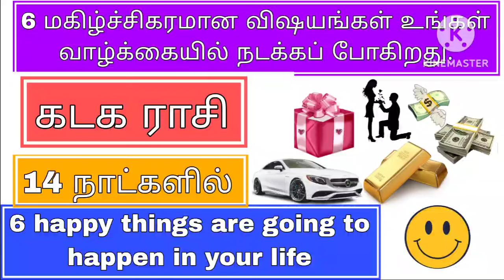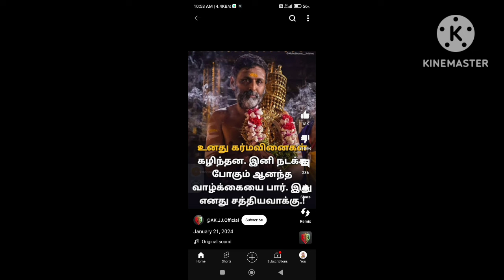கடக ராசியின் வளர்ச்சி முன்னேற்றங்கள் இன்னும் 14நாளில் |Cancer zodiac development progress in 14 days